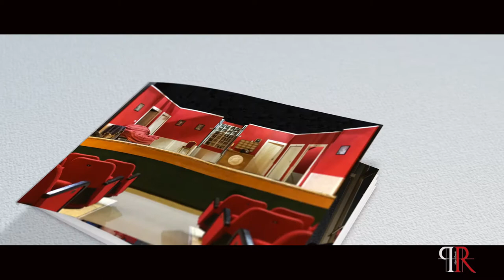AREZZO 29 IN TRE MINUTI - PROMO TRAILER Liberi GENIATTORI Acerra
La commedia teatrale napoletana di dicembre 2018 al Teatro Italia di Acerra.
AREZZO 29 in tre minuti della compagnia teatrale dei Liberi GENIATTORI per la Regia di PEPPE RUOTOLO.
In ricordo della grande LUISA CONTE nel 25° anniversaruio della sua scomparsa. AREZZO 29, una delle commedie di Di Maio cavallo di battaglia di Luisa Conte affiancata da Nino Taranto al Teatro Sannazaro di Napoli nel 1990.